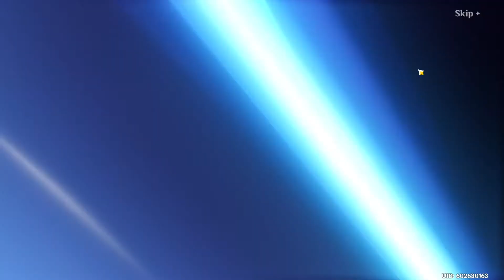Lucky Genshin wish opening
Lucky